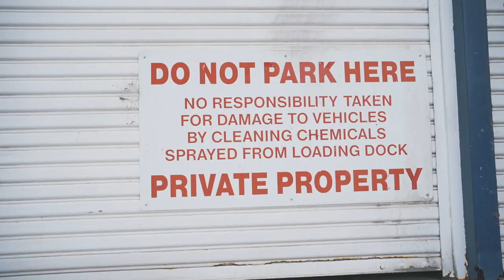TED ADDIC - PHUCKET FEAT MIC POMPEI & ADiHD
Executive Produced by Ted Addic

Directed, Shot & Edited by Dru Blast for Thriller Vision

Track taken from Ted Addic - "BURNDUB TED"

Vocals by Ted Addic, Mic Pompei, ADiHD

Recorded by Ted Addic

Beat by Colourd Noyz

Co-Produced by Ted Addic

Produced by Colourd Noyz

Mixed by Colourd Noyz

Mastered by Colourd Noyz